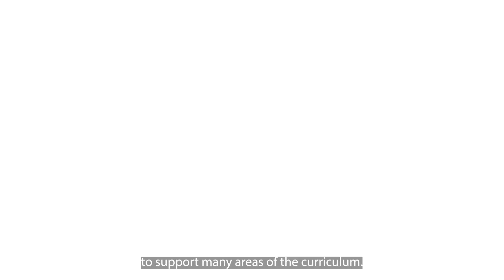Jan Hogan - "How does the Methods of Teaching Creative Arts class make students better teachers?"